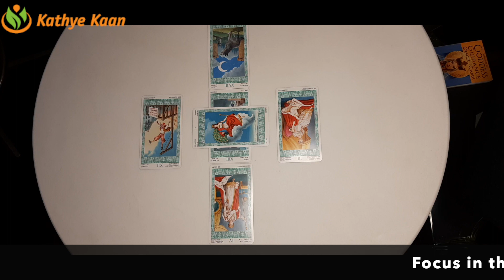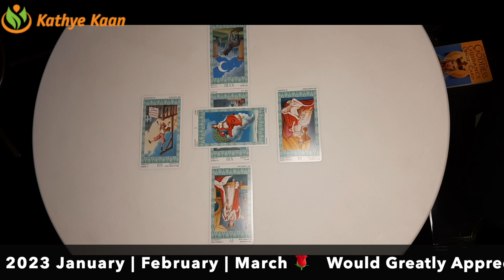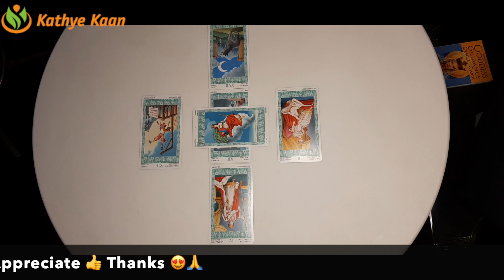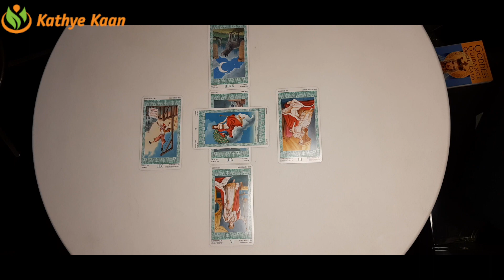CAPRICORN FORECAST 2023 💝 JANUARY🌨 FEBRUARY 🌺 MARCH 2023🍄 🌹TAROT HOROSCOPE READING 💫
APRIL MAY JUNE #2023 In combination with my gift, tarot cards, numerology and astrology to provide monthly psychic energy vibration readings for all Zodiac Signs.